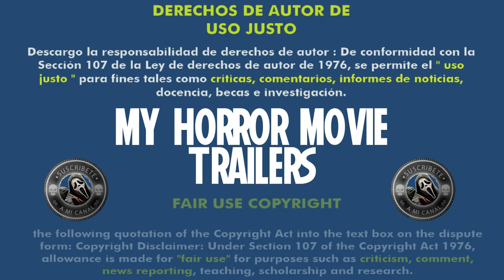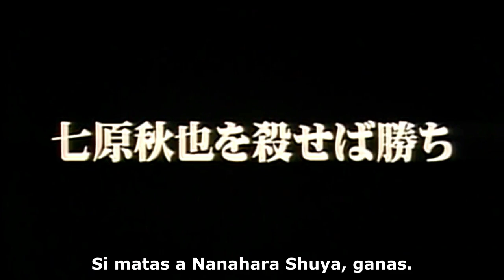Battle Royale 2 - Réquiem (2003) (Trailer HD) - Kenta Fukasaku y Kinji Fukasaku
Título original:    Batoru rowaiaru II: Rekuiemu (Battle Royale 2: Réquiem)

Año:    2003

País:    Japón

Dirección:    Kenta Fukasaku, Kinji Fukasaku

Guion:    Kenta Fukasaku, Norio Kida. Personajes: Koushun Takami

Reparto:    Tatsuya Fujiwara, Ayana Sakai, Riki Takeuchi, Ai Maeda, Shûgo Oshinari, Haruka Suenaga, Yûma Ishigaki, Yoko Maki, Miyuki Kanbe, Masaya Kikawada, Mitsu Murata, Yûki Itô, Natsuki Kato, Aki Maeda

Productora:    Fukasaku-gumi, Gaga Communications Inc, Nippon Shuppan Hanbai, SEGA, TV Asahi, Toei, Toei Video Company, Tokio FM, Wowow Films

Género:    Acción, Secuela, Distopía

Sinopsis:    Tres años después de los sucesos de “Battle Royale”, Shuya Nanahara es un famoso terrorista que está empeñado en derrocar al gobierno. Como respuesta, ellos ordenan la creación del programa “Battle Royale 2” y enviar a una clase de estudiantes de secundaria para buscarlo y matarlo.
Critica de Hades:
Nota:  /10